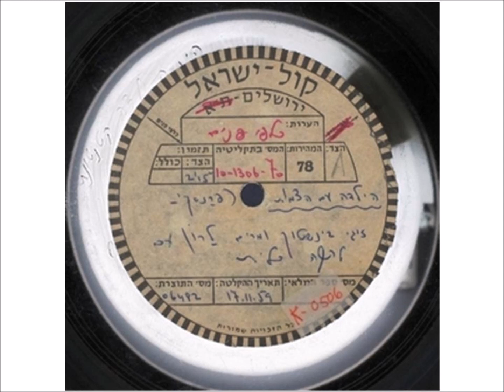זיגי בינשטוק ומרים לרון - הילדה עם הצמות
" הילדה עם הצמות "
מילים ולחן: גרשון פרנסקי.
מבצעים: זיגי בינשטוק ( בן אור ) ומרים לרון.
הקלטת קול ישראל 1959